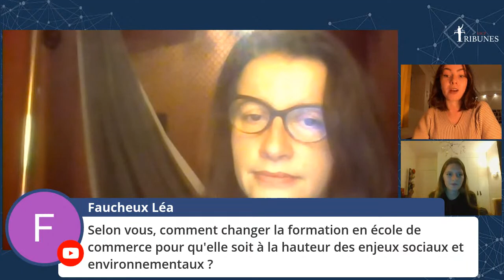Tribunes X Noise reçoivent Cécile Duflot